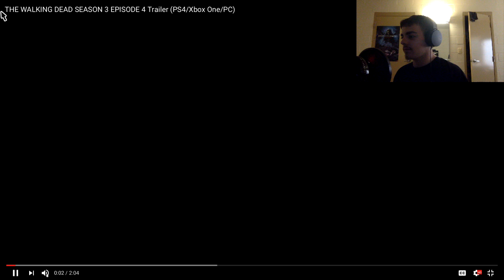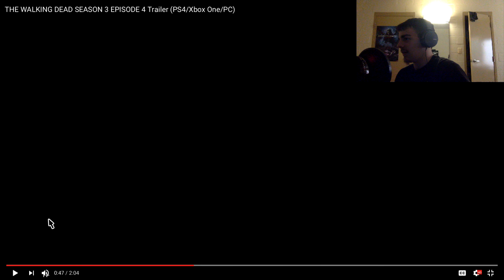The Walking Dead A New Frontier: Thicker Than Water Trailer Reaction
My reaction and analysis to The Walking Dead A New Frontier Episode 4 trailer. It's the penultimate episode, so hopefully it doesn't suck.